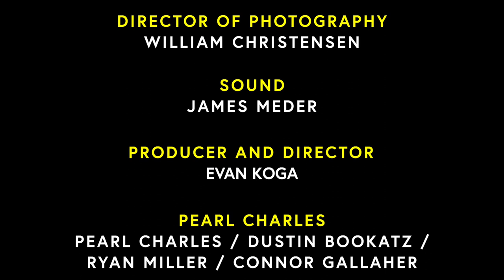Pearl Charles, "Night Tides"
Pearl Charles performs "Night Tides" for Great Slippers TV